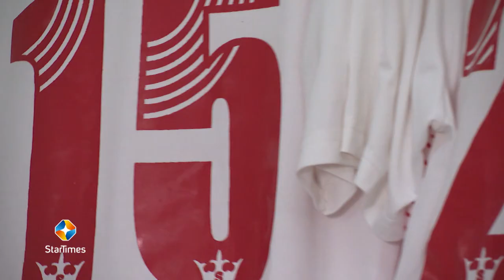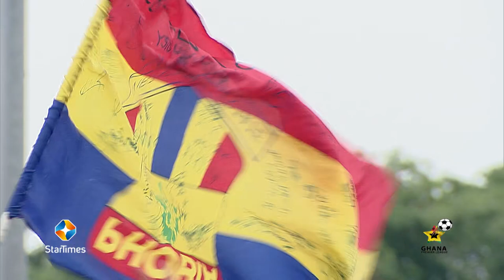WAFA 1 - 0 HEARTS OF OAK - EXTENDED HIGHLIGHTS (W34)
Ghana Premier League 2020/2021